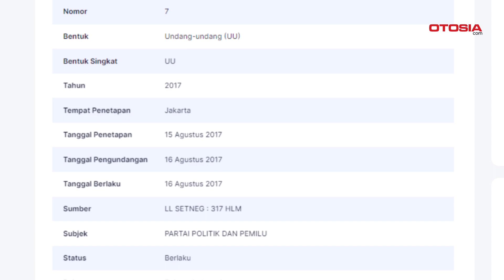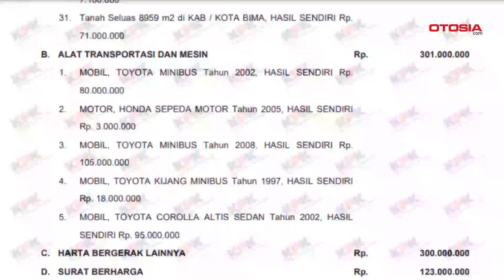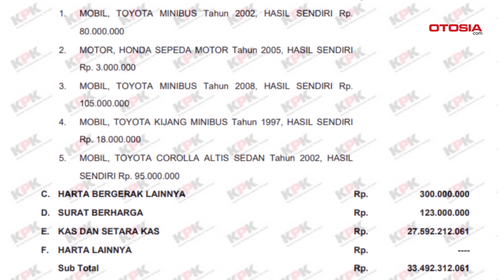Setelah Dicopot dari Ketua MK, Terungkap Segini Harta Kekayaan Anwar Usman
OTOSIA.COM - Berita terbaru mencengangkan dunia politik: Anwar Usman, mantan Ketua Mahkamah Konstitusi (MK), telah dicopot dari jabatannya. Selain mengguncang panggung politik, keputusan ini juga membuka tabir terkait harta kekayaan Anwar Usman. Berapa sebenarnya jumlah kekayaan yang dimilikinya?

Mengungkap harta kekayaan Anwar Usman setelah dicopot dari jabatannya sebagai Ketua MK bukan hanya sekadar gosip politik, tetapi juga menggali transparansi dan akuntabilitas. Dengan memahami fakta-fakta ini, masyarakat dapat lebih kritis dalam menilai dan memahami dinamika politik serta peran lembaga penegak hukum dalam menjaga integritas dan keadilan.

AnwarUsman
HartaKekayaanMantanKetuaMK
PemecatanKetuaMahkamahKonstitusi
LaporanHartaKekayaanPejabatPublik
PemberitaanTerkini